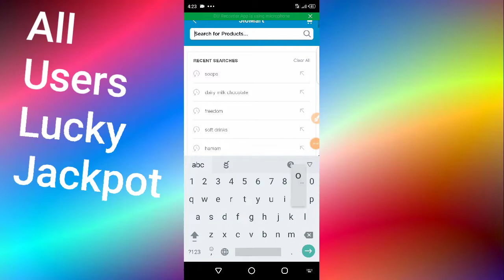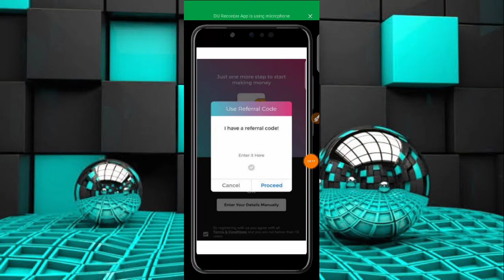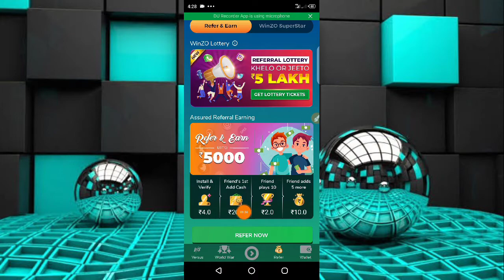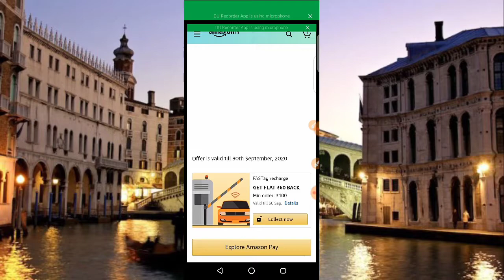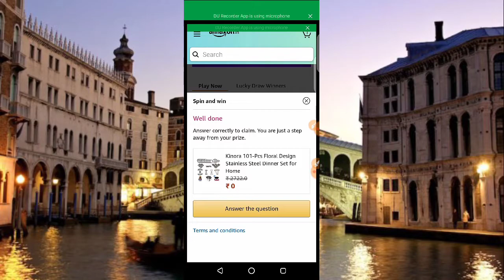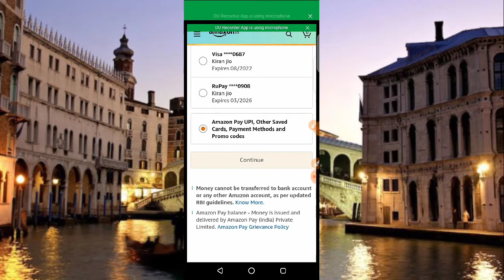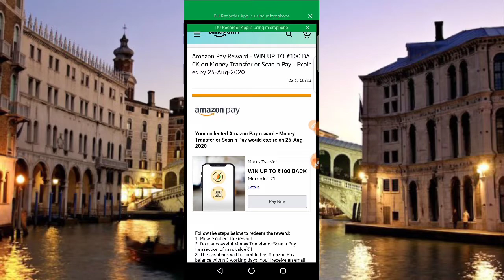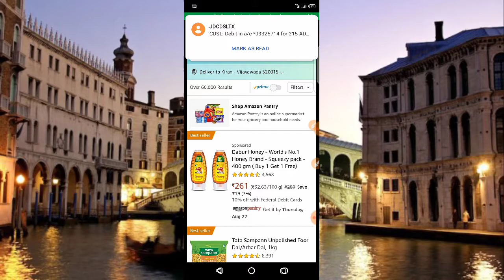New app Gaming Mpl Ka Baap | Googlepay loot | Googlepay Tricks | Google pay Offers Today Amazon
Mpl Ka Baap👌

Refer code: *BOM42BD5*

*Refer 40₹* 😱 (5+20+5+10)